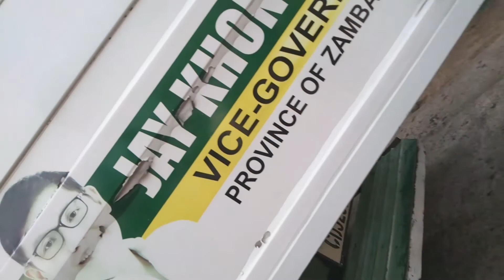Libreng Gatas at Diaper Para ki Baby Princess Puntahan ko kahit Subrang Init | MAF # 137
Thank you so much poh kay Vice-Gov Jay Khonghun sa libreng gatas at diaper kahit papaanu malaking bagay narin to sa amin.Humingi rin ako kasi wala pa naman tayong sahod dito sa Youtube.Pero alam kung makakabawi rin tayo lalo na sa mga mahihirap pag naka sahod na tayo dito sa aking Channel.Kaya Please Like,Share and Subscribe sa aming Channel.God Bless to all.